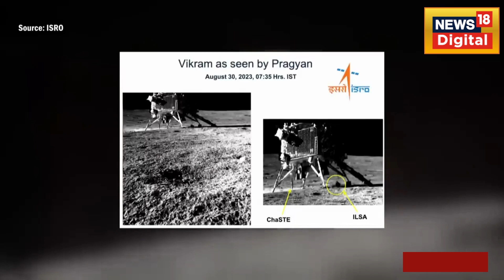Chandrayaan 3 पहली बार चंद्रमा से लैंडर विक्रम की तस्वीर|1st photo of Vikram lander taken by Pragyan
Chandrayaan3 पहली बार चंद्रमा से लैंडर विक्रम की तस्वीर|1st photo of Vikram lander taken by Pragyan